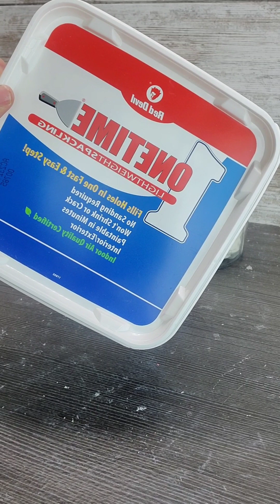fake bake gift idea/DIY CHRISTMAS GIFT